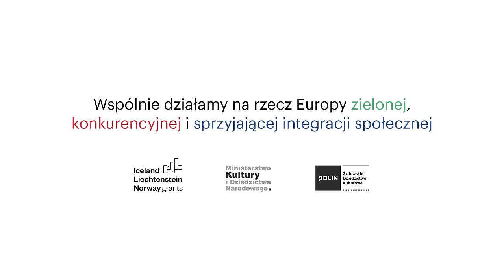Poczułem, że przynależę do miejsca, do kamienia, do tego lasu. Rozmowa z Witoldem Wrzosińskim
NAZWISKO ROZMÓWCY: Witold Wrzosiński
WYWIAD PRZEPROWADZIŁ: Jacek Wajszczak
NAGRANIE: Piotr Boruszkowski
MONTAŻ: Magdalena Wójcik
DATA NAGRANIA: 23 października 2022 r.
PRAWA AUTORSKIE DO NAGRANIA: Muzeum Historii Żydów Polskich POLIN

00:01:18 – Pierwsze zetknięcie z żydowską historią rodziny.
00:03:00 – Rok 1968 i stopniowy wyjazd dziadków z Polski.
00:04:20 – Rodzina babci.
00:05:20 – Radykalny komunizm babci.
00:05:35 – Relacje rodzinne. Rodzina pradziadka.
00:06:08 – Anegdota o Aronie Horowitzu, Hance, siostrze babci i jej komunizmie.
00:07:50 – Wyjazd babci Celiny do Związku Radzieckiego w 1941 roku. Powrót do Polski. Praca na stanowisku szefowej "Iskier".
00:08:25 – Lata 60-te w życiu babci Celiny.
00:11:03 – Dziadek rozmówcy dobrze się wykształcił. Oddelegowany do pracy naukowej, był specjalistą od chemii atomowej.
00:13:35 – Dzieciństwo. Wzajemne odwiedziny rodziny rozmówcy i dziadków z Düsseldorfu.
00:13:49 – Obrzędy świąteczne. Święta grudniowe z dziadkami. Babcia naciskała na choinkę i prezenty. Babcia równocześnie jeździła na Pesach do znajomych w Me’a Sze’arim.
00:14:55 – Dwie opowieści o Mojsze, ojcu babci.
00:17:30 – Dziadek Karol.
00:17:45 – Brat babci, przeżył wojnę, osiedlił się w  Me’a Sze’arim.
00:18:05 – Wizyta u Wewka - brata babci.
00:19:00 – Czasy dzieciństwa i historia o wrotkach.
00:21:08 – Jedenastoletni rozmówca dowiaduje się o swoim pochodzeniu.
00:23:21 – Ujawnienia żydowskiego pochodzenia początkiem zainteresowania tą kulturą. W pierwszej kolejności literatura Zagłady, m.in. „Zdążyć przed Panem Bogiem”.
00:24:35 – Przesłanie wyniesione z rodzinnego domu.
00:25:28 – Przyjazdy dziadka z babcią.
00:28:30 – Pradziadek, tata dziadka w opowieści mamy.
00:29:20 – Korzenie dziadka inne, nie z ortodoksyjnej rodziny, wychowany w otwartym środowisku.
00:30:00 – Pierwsza rodzinna wizyta w Izraelu.
00:32:46 – Odwiedzenie Wewka z rodziną, czyli brata babci rozmówcy. Mieszkali w Me'a Sze'arim.
00:33:50 – Legenda rodziny o Wewku i Loli.
00:36:00 – Poznanie Wewka i Loli pozytywnym wydarzeniem w życiu rozmówcy.
00:38:05 – Wspomnienie o Wewku i lekturze Sienkiewicza.
00:40:41 – Wspomnienie o Loli i Wewku, i ich rozmowie o Aszkenazyjczykach i Sefardyjczykach.
00:42:24 – Duży wpływ spotkania Wewka i Loli na świadomość rozmówcy.
00:42:54 – Opowieść o ortodoksyjnym ślubie kuzynki Miri „prawdziwej żydowskiej księżniczce”.
00:43:20 – Lolą oprowadza po podwórkach w Me'a Sze'arim.
00:43:55 – Dzieciaki z Me'a Sze'arim, Lola i język jidisz.
00:44:45 – Spotkanie Loli i Wewka pozwoliło poznać znajome rzeczy „z perspektywy przedwojennych ortodoksyjnych polskich Żydów".
00:45:07 –  Znajomość z nieortodoksyjnymi kuzynami z Izraela.
00:45:40 – Pierwsza podróż do Izraela.
00:46:33 – Dla rozmówcy Izrael to także dobre miejsce do ćwiczenia hebrajskiego.
00:47:28 – Opowieść o szkolnym jarmarku, na którym każda klasa miała przygotować jakąś mniejszość oficjalnie mieszkającą w Polsce. Rozmówca wypożyczył strój z Teatru Żydowskiego.
00:48:25 – Wspomnienie ze szkoły. Rozmówca wyzwany od „Żydka” na lekcji WFu.
00:50:03 – W czasach liceum pomysł, żeby wykorzystać pochodzenie i pojechać na studia anglojęzyczne do Tel-avivu.
00:51:13 – Po roku bezskutecznych studiów na anglistyce próba znalezienia ciekawych studiów. Wybór padł na „studia o Żydach”, czyli hebraistykę na UW.
00:54:50 – Ogłoszenie na grupie dla hebraistów, że można spisywać nagrobki na cmentarzu żydowskim na Okopowej.
00:57:37 Założenie fundacji i rozpoczęcie projektu odczytywania nagrobków w całej Polsce. Praca fundacji trwa do dziś, na razie spisanych jest około 115 cmentarzy.
01:00:20 – Stopniowe ugruntowanie pozycji w środowisku badaczy i genealogów. Prowadzenie zleconych badań genealogicznych.
01:01:01 – Początek pracy jako dyrektor cmentarza na Okopowej. Praca ważna także ze względów osobistych. Podczas pracy przy macewach na Okopowej przypadkowe odnalezienie nagrobka prapradziadka.
01:05:42 – Praca na cmentarzu zmieniła życie rozmówcy.
01:07:10 – Wspomnienie pewnej „naprawdę fajnej” grupy turystów. Dużo wspólnej zabawy i doświadczeń lokalności.
01:09:53 – Złoty zegarek Omega po dziadku ze skutą inskrypcją. Legenda o ojcu dziadka.
01:15:09 –  Tata rozmówcy nie pochodzi z żydowskiej rodziny.